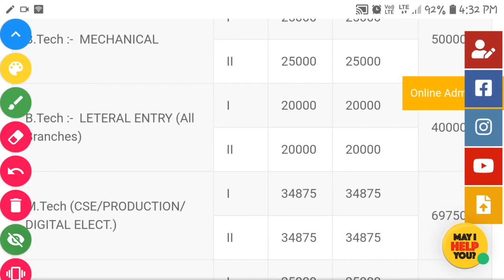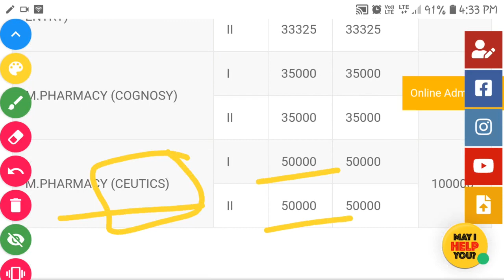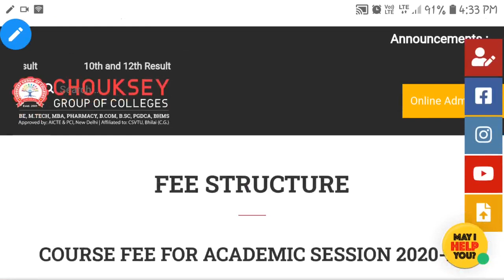Chouksey College Bilapsur| Engineering | Pharmacy | Seats | Fee Structure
Hello Students

Aaj hum aap ko iss video me " Complete Details of Chouksey College Bilapsur" Ke bare me batne ja rahe hai